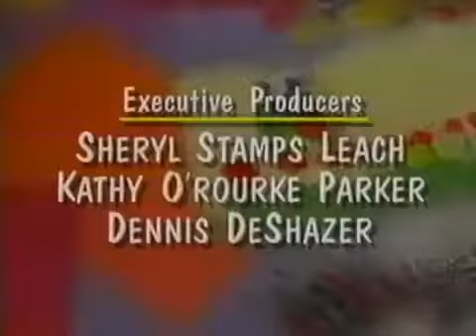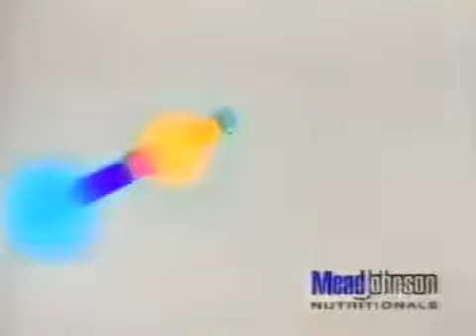A World Of Music Short Credits PBS